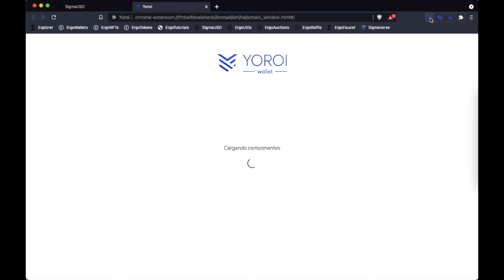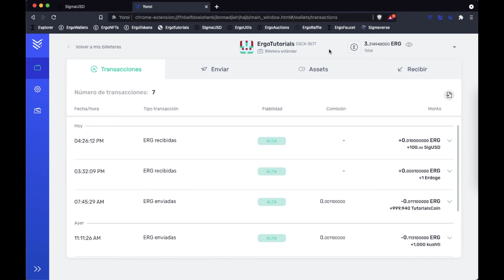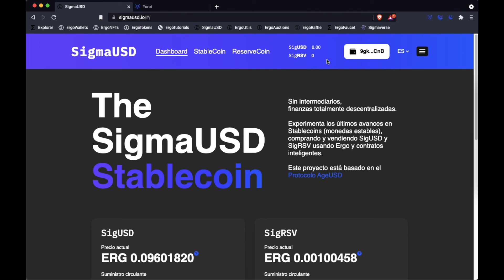Redimir SigmaUSD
En este tutorial vamos a redimir 100 sigmaUSD por ERG.